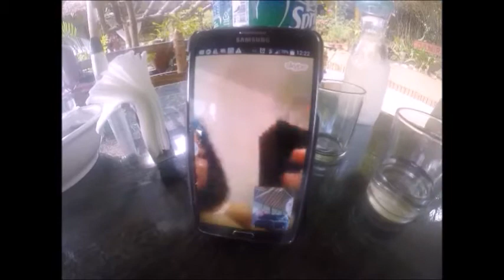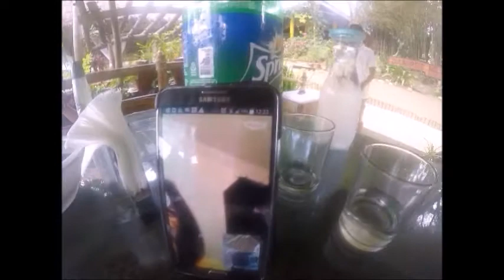Southeast Asia - Part 7 - 3/7/2015